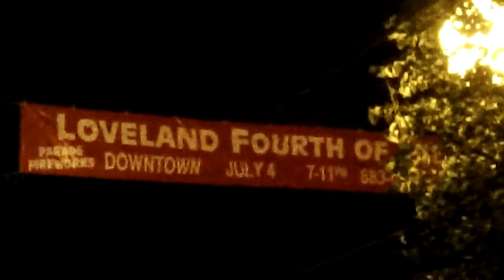Crowd Leaving Nisbet Park ( bike trail ) After FIREWORKS Loveland, Ohio